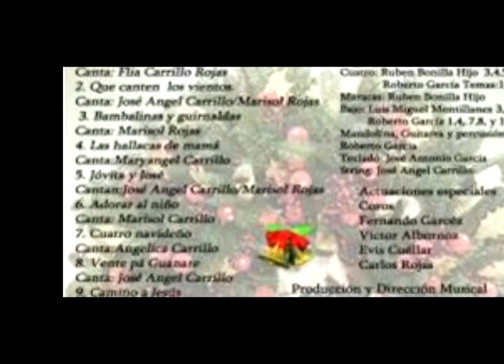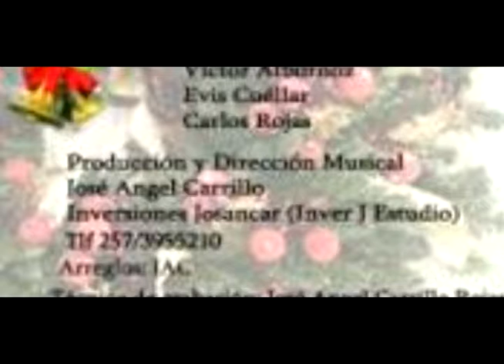"Adorar al niño" Marisol Carrillo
Autor: Marisol Rojas

Album: "Bambalinas y Guirnaldas" Cantando en familia Vol 1

Producción y dirección musical: José Ángel Carrillo
Estudio: INVER J
Técnico: José Ángel Carrillo
Arreglos: JACS

Arpa: Francisco Rojas
Cuatro: Ruben Bonilla - Roberto Garcia
Maracas: Ruben Bonilla
Bajo: Luis Miguel Montilla - Roberto Garcias
Mandolina y percusión: Roberto Garcia
Teclado: José A. Garcia

Coros: Fernándo Garcéz, Víctor Albornoz, Evis Cuellar y Carlos Rojas